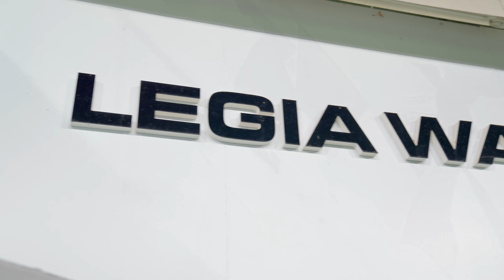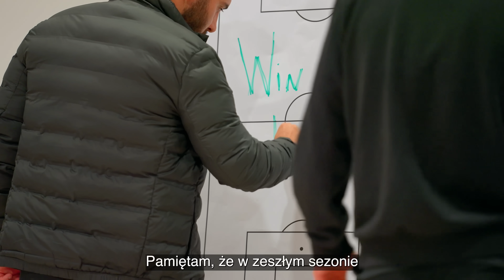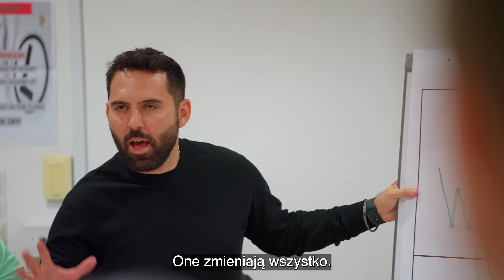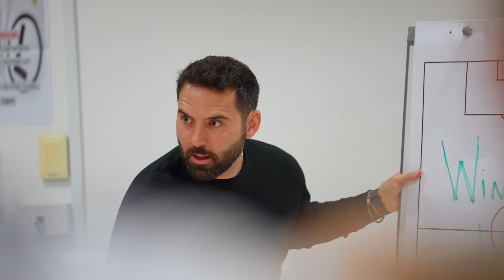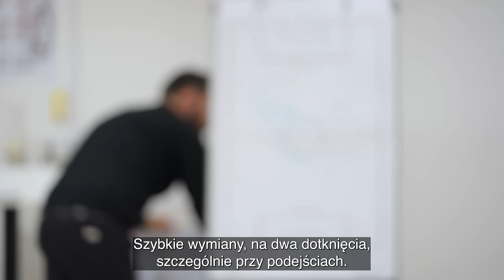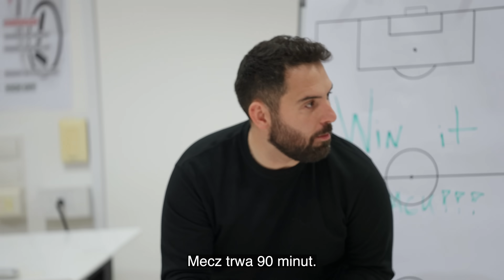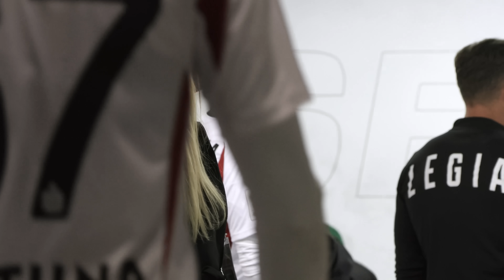LEGIA INSIDE: TYLKO PUNKT W MECZU Z GÓRNIKIEM ZABRZE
W meczu 10. kolejki PKO Bank Polski Ekstraklasy legioniści zremisowali 1:1 na własnym stadionie z Górnikiem Zabrze. Zapraszamy na LegiaInside z tego spotkania.